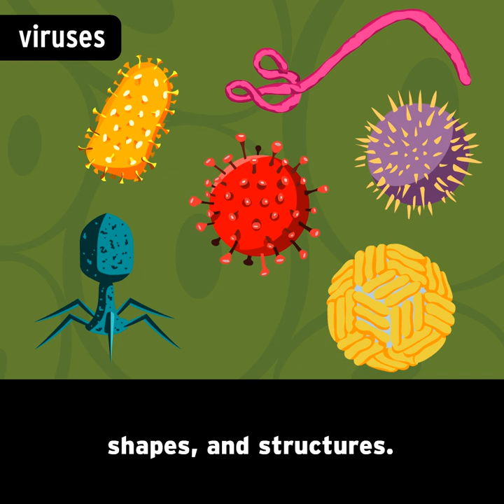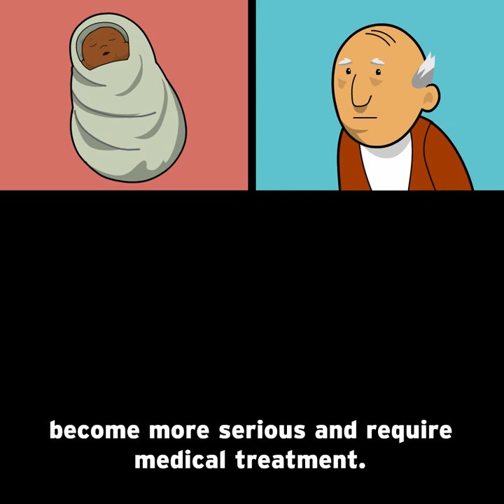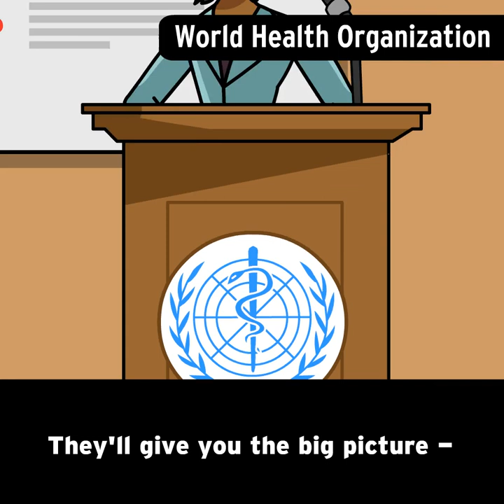Coronavirus: How to Teach Kids About the Outbreak | BrainPOP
Learn all about the coronavirus that started making people sick in 2019.

New to BrainPOP?